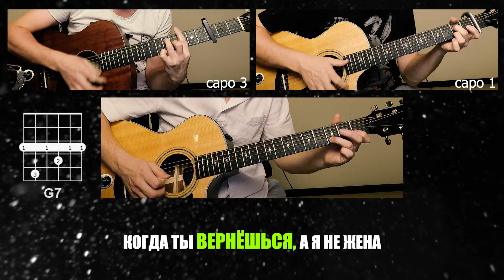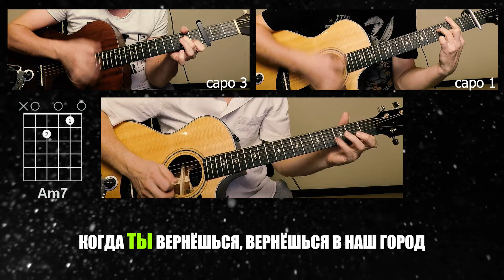Белая Гвардия 🎸 акустический кавер на гитаре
Акустический кавер на песню Белая гвардия (Зоя Ященко, группа "Белая гвардия"). Подбирал аккомпанемент с исполнения Павел Пламенев и Елена Минина (гр. Джоконда) - Белая гвардия. Аккорды указаны для гитары с каподастром на 3 ладу (сверху слева). Для наглядности аппликатуры аккордов указаны относительно капо для тональности ля-минор. Аккорды, пример исполнения под гитару, гитарный перебор и бой для гитары. Табулатура для гитары на блоге - скачать можно по ссылке.
Белая гвардия, белый снег
Белая музыка революции,
Белая женщина, нервный смех,
Белого платья слегка коснуться.
Белой рукой распахнуть окно,
Белого света в нём не видя,
Белое выпить до дна вино,
В красную улицу в белом выйти.
Когда ты вернёшься - всё будет иначе
И нам бы узнать друг друга,
Когда ты вернёшься, а я не жена
И даже не подруга.
Когда ты вернёшься ко мне так безумно
Тебя любившей в прошлом
Когда ты вернёшься -
Увидишь, что жребий давно и не нами брошен.
Сизые сумерки прошлых лет
Робко крадутся по переулкам.
В этом окне еле брезжит свет.
Ноты истерзаны, звуки гулки.
Нервные пальцы срывают аккорд:
Нам не простят безрассудного дара.
Бьются в решётку стальных ворот
Пять океанов земного шара.
Когда ты вернёшься ко мне,
Так безумно тебя любившей в прошлом
Когда ты вернёшься - увидишь,
Что жребий давно и не нами брошен.
Красный трамвай простучал в ночи.
Красный закат догорел в бокале.
Красные, красные кумачи
С красных деревьев на землю пали.
Я не ждала тебя в Октябре.
Виделись сны - я читала сонник.
Красные лошади на заре
Бились копытами о подоконник.
И нам не узнать друг друга,
Когда ты вернёшься, вернёшься в наш город
Обетованный.
Когда ты вернёшься
Такой невозможный и такой желанный.